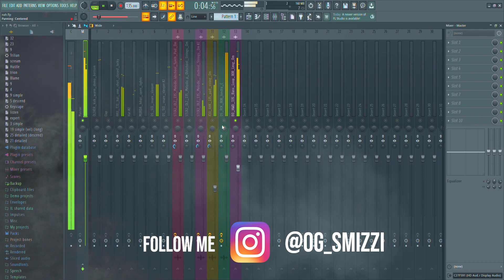I made me a banger 🔥 What yal thing 🙌🏿💪🏿